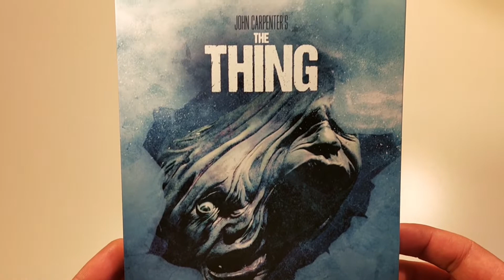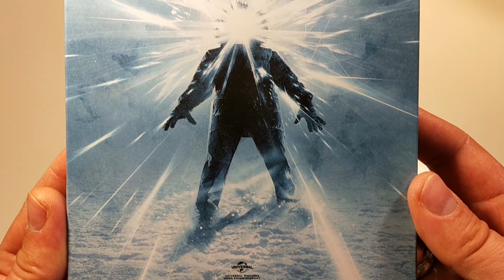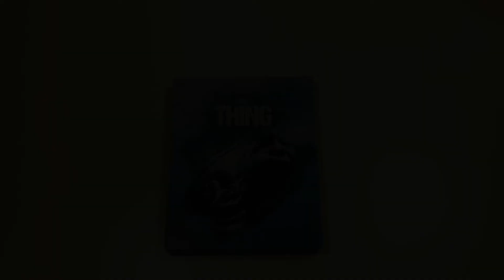The Thing 1982 - 4K UHD Steelbook Amazon.it Limited Edition Unboxing